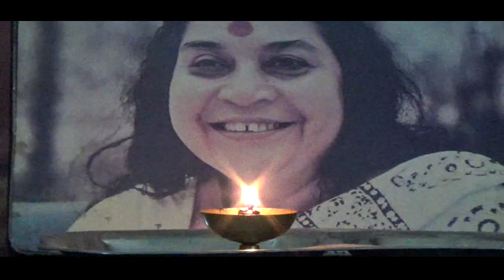Sahaj Yoga-Z M-345, 'Workshop on Attention' on Zoom Cloud 15-06-2022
"We are Shivansh"